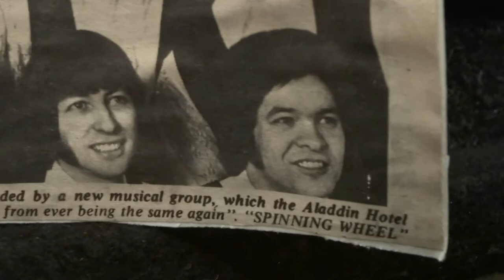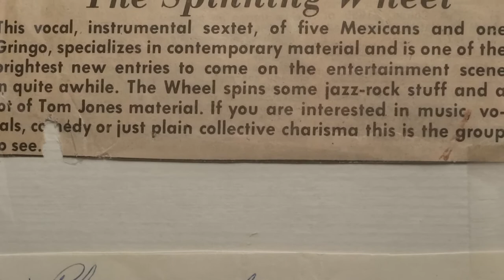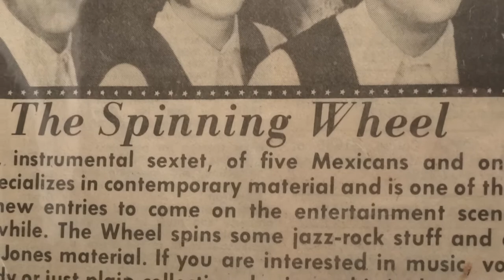Michael Coulter with The Spinnning Wheel Bill Bailey (Comedy)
Early Spinning Wheel Live  - Mike's comedy off of Bill Bailey sung by Freddie Chavez.  Nixon was President when this was recorded.